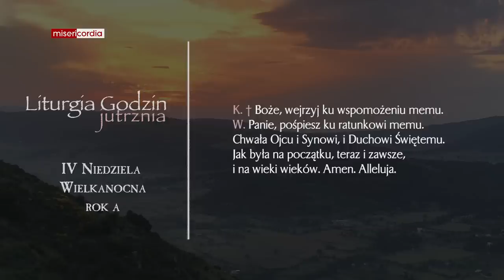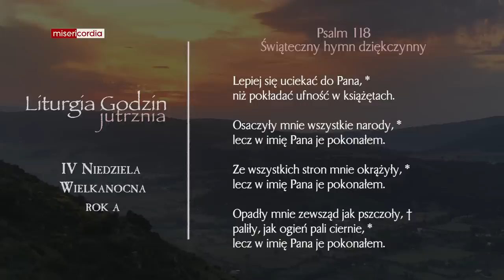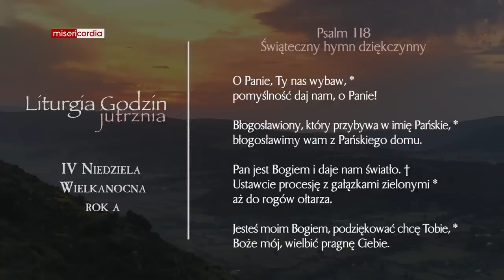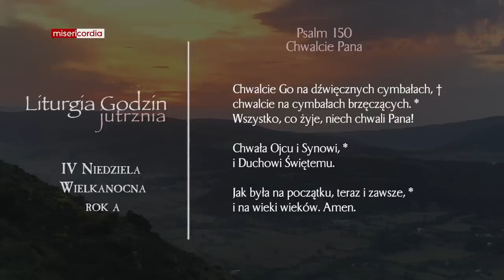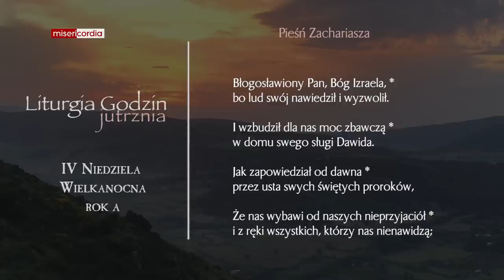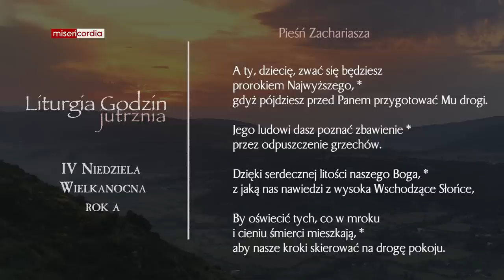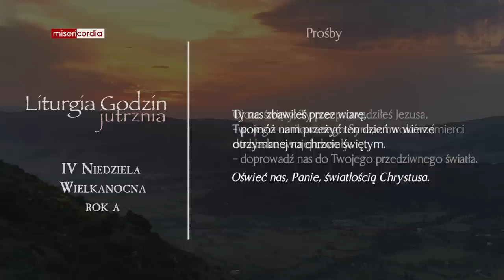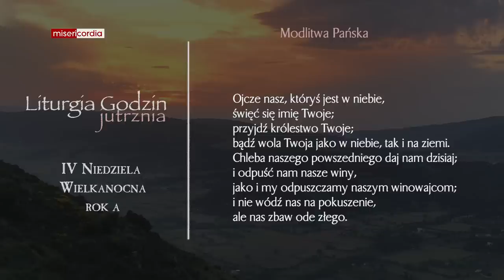Liturgia Godzin | Jutrznia | IV Niedziela Wielkanocna (rok A)